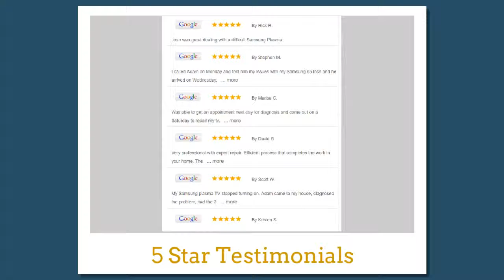Top vintage audio stereo Marantz | receiver repair restoration Denver CO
Top vintage audio stereo Marantz receiver repair rebuild restoration service center Denver Aurora Lakewood Littleton Westminster Castle Rock Parker Northlenn Brighton Arvada Thornton Golden Highlands Ranch Englewood Boulder Colorado.